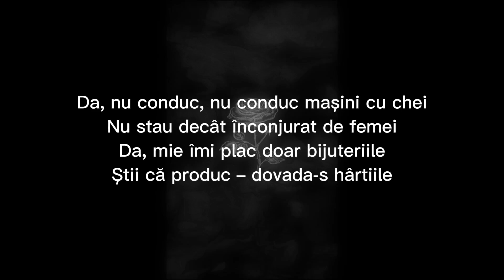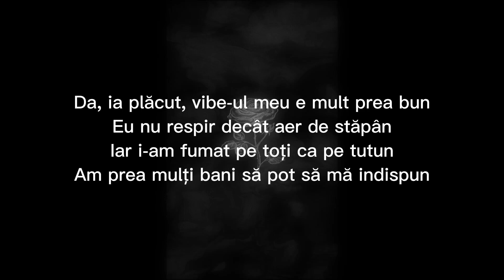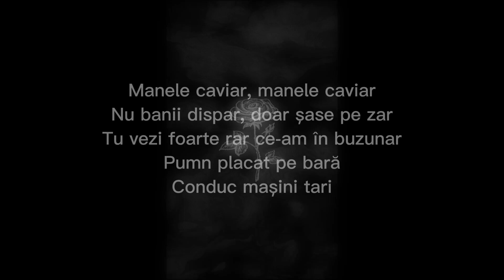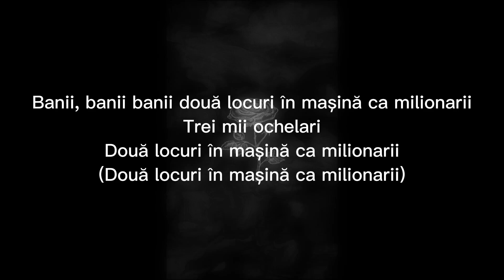Tzanca Uraganu - Banii sped up versuri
Lasati in comentarii melodiile voastre preferate iar eu le voi alege pe cele mai bune. Va pup si va iubesc❤️❤️❤️😘
Ma puteti gasi de asemenea si pe TikTok : romanian sped up songs
Si de asemenea si pe Instagram : Romanian Sped Up Songs
Daca ajungem pe youtube la 10k abonati in 6 luni de la postarea primelor 50 de melodii, stabilesc o data in care voi posta alte 50 de melodii intr-o zi. Daca in astea 6 luni abonatii nu se fac atunci canalul nu va mai continua asa ca daca vreti ca treaba sa continue trebuie sa va vad interesul cu like si subscribe la canal❤️❤️💋💪